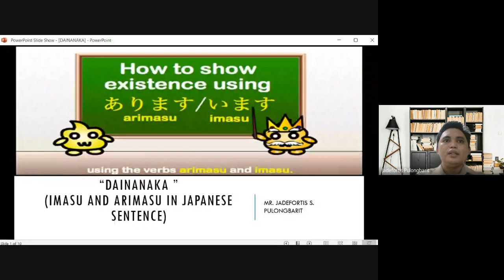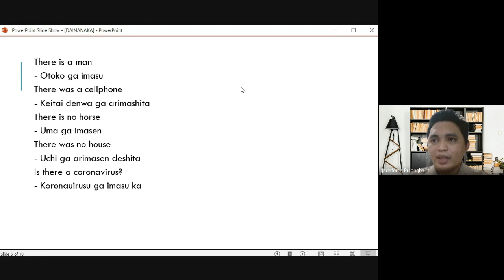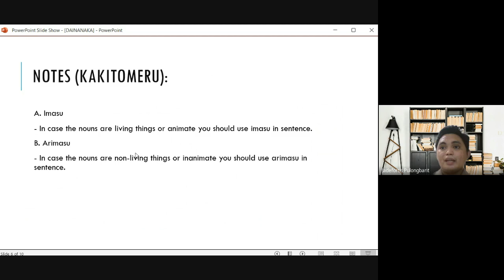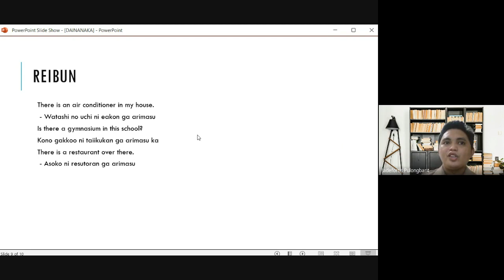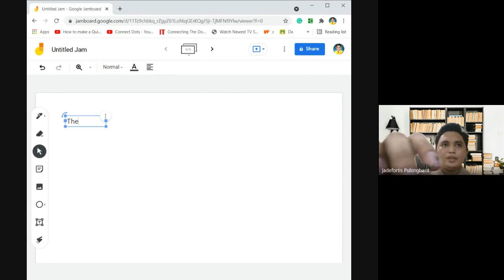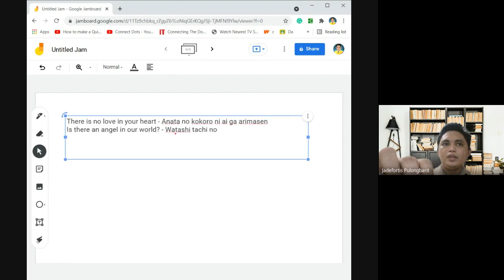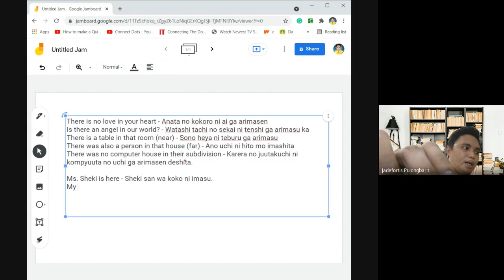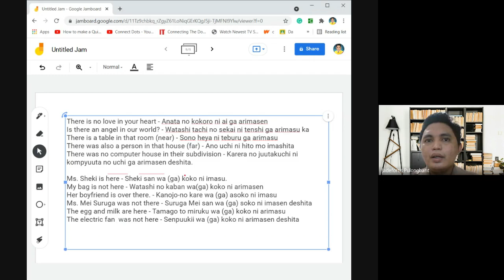“ Imasu and Arimasu" - NIHONGO SERIES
About the course of Foreign Language (Basic Japanese)

A lesson about “DAINANAKA”- Imasu and Arimasu and Koko, Soko and Asoko

This lecture vlog tells on how to use Imasu and Arimasu and Koko, Soko and Asoko in the Japanese sentence with different activities and exercises. This is for the online class session as part of Blended Learning because of the Covid19 pandemic. This lesson is dedicated to all the BSTM and BSHM students.

Jadefortis Pulongbarit / Fortitude Hardknocks